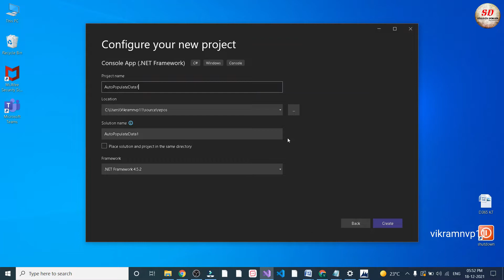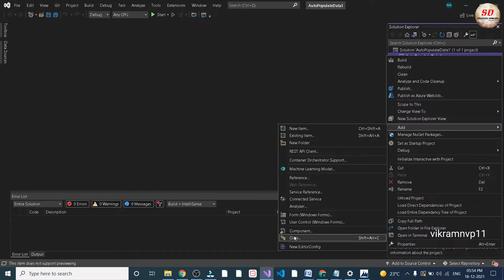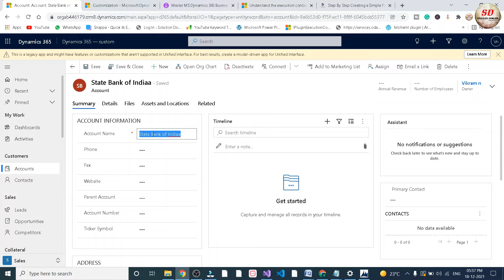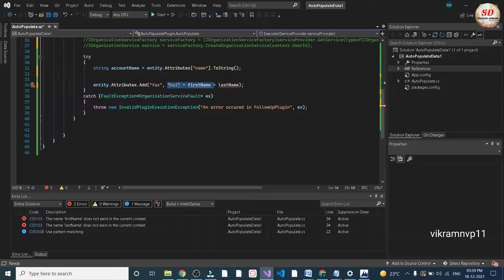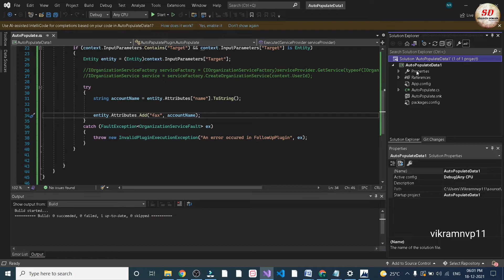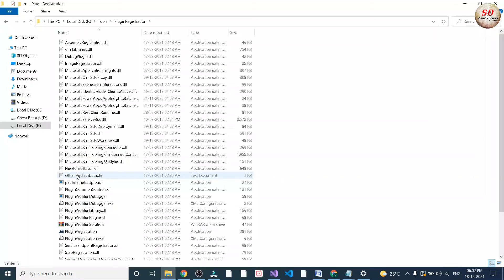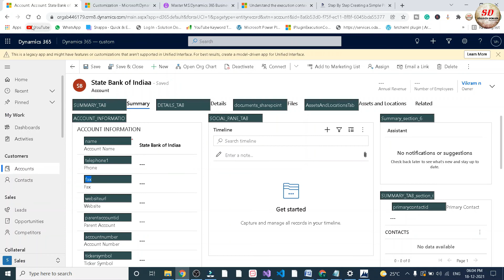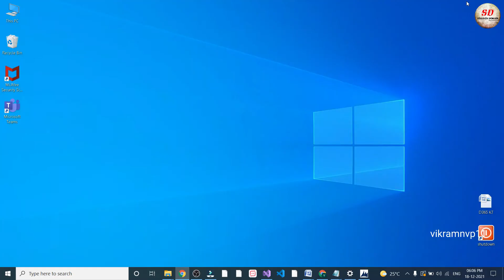dynamics 365 auto-populating a field value in another field | d365 plugin code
dynamics 365 auto-populating a field value in another field

Hi guys, today in this video we will see how to auto-populate data of one field in another field.

In this video, our simple requirement is that in account entity when we create a new account, we enter the account name, this account name should be auto populated in fax field once you click on the save button.

we will write a simple plugin code and register it in plugin registration tool.

Check out the D365 playlist below for other topics.

Link to buy MPK mini mk2 25 keys keyboard.

vikramnvp11
domain
solution
solution domain
how to
mobile tips
computer tips
funny videos
programming
programming videos
how to make
android